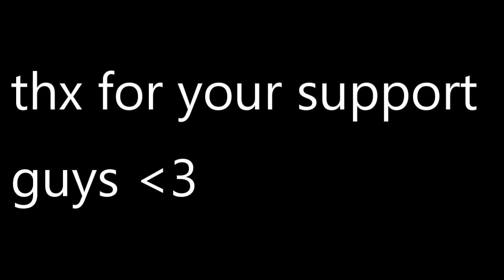Thank you for 50 subs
You guys keep me motivated to stay posted, thank you.